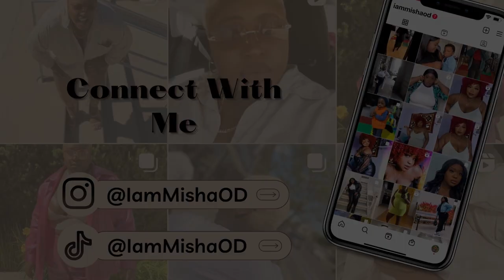VLOG: I MADE A NEW FRIEND!!, I DON'T CARE WHAT INFLUENCERS SAY IT'S DISGUSTING, CAR TALK AND MORE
Hey Friends!! ❤️

I have been having THE HARDEST time getting this vlog to go up, between my procrastination, life and my lack of quickness when it comes to editing. The content is taking a while to go up. So I am sorry. On a bright note I think that I am starting to get the hang of editing and I am also getting more comfortable in front of the camera and that is a HUGE win for us. I really love the videos that I put out ( that is why editing takes me a while because I don't want to just put out anything) and I hope you do too.

THANK YOU TO ALL 300+ OF MY SUBSCRIBERS💕I REALLY APPRECIATE YOUR SUPPORT!!